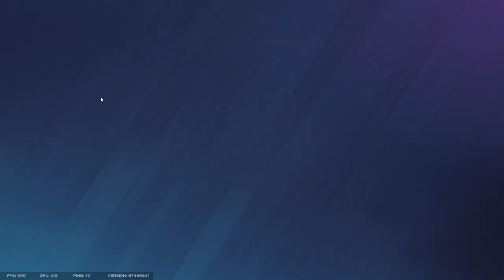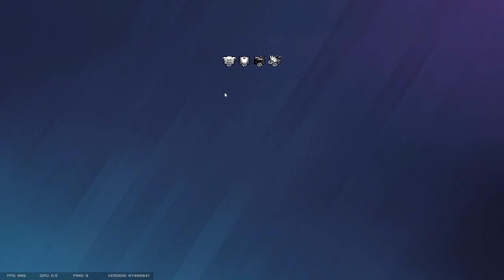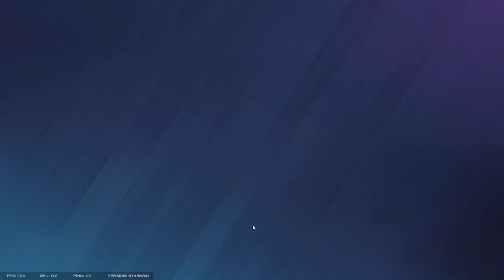UTT v Tarleton R6 Game 1 (Chalet)